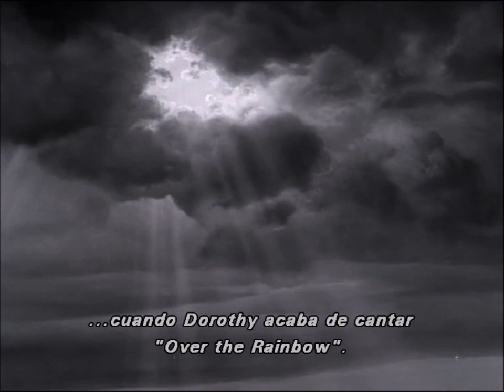El tornado de "El mago de oz" ("The Wizard of Oz" twister)